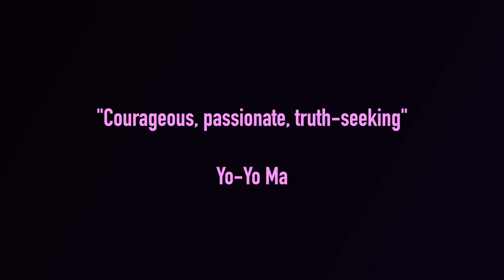YANG QUEEN 2023 (Official Trailer)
LSO St Luke's
Thursday 31 August — Friday 1 September 2023

Mantawoman, alter ego of yangqin extraordinaire Reylon Yount, premieres her audiovisual extravaganza about the heartbreaking beauty of change. Presented by Tangram.

YANG QUEEN is a kaleidoscopic experience of music, movement, animation and video art, centred upon the iridescent sound of the yangqin (a Chinese percussive string instrument) and Mantawoman’s charismatic performance style. Featured works include the Sundance Award-winning short film Reneepoptosis, Ben Nobuto’s i carry your heart for flute, yangqin and electronics, and original hypnopop songs by Mantawoman.